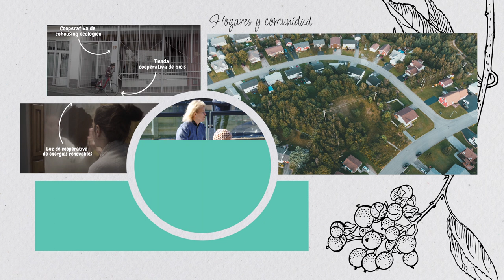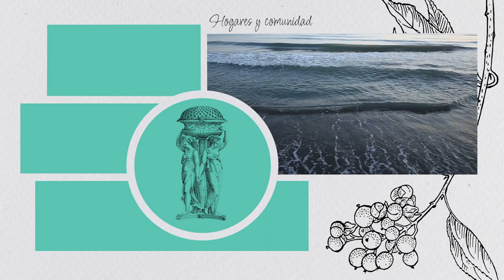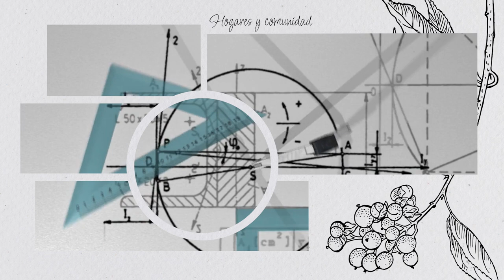Economía Feminista V: Hogares y comunidad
El sistema capitalista no garantiza la sostenibilidad de la vida, y rompe los lazos comunitarios y colectivos. Vuelca esa responsabilidad dentro de los hogares, convirtiéndola en algo individual y aislado. En algo imposible.

La economía feminista apuesta por la comunidad para hacer frente a este aislamiento que se nos impone y que deja la vida al servicio del capital. Entiende las comunidades como espacios movidos por lógicas de solidaridad; sin asistencialismos, ni lógicas clientelares, sino donde las soluciones se generan de manera colectiva.